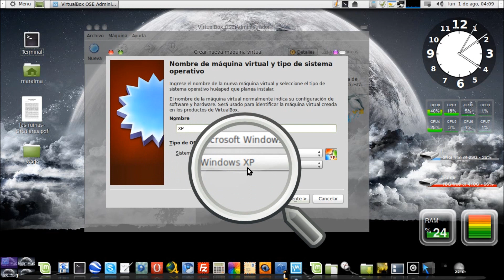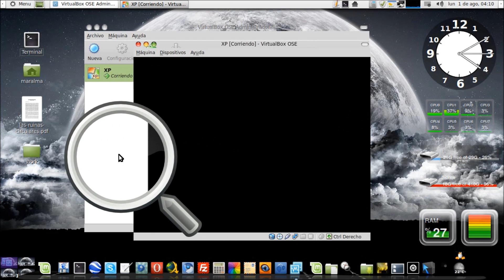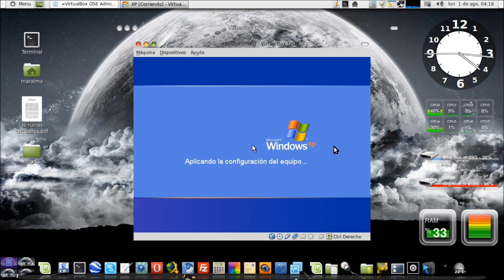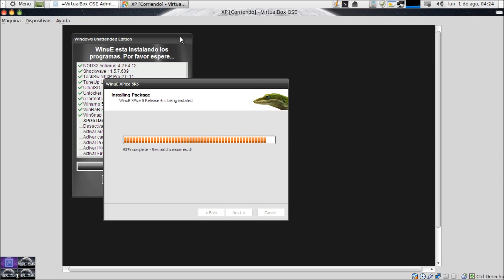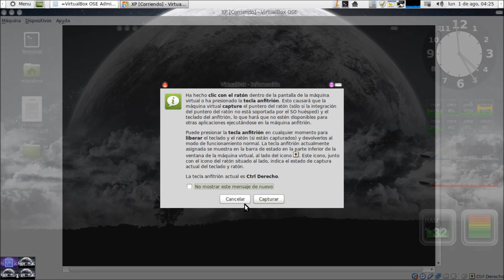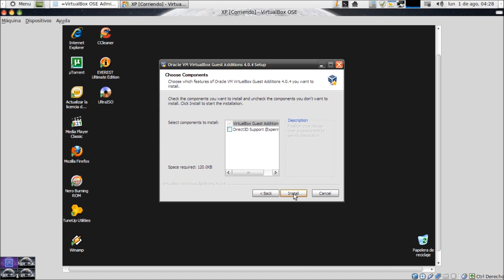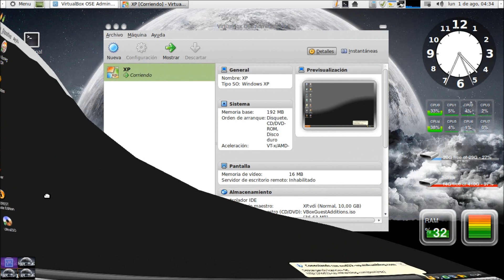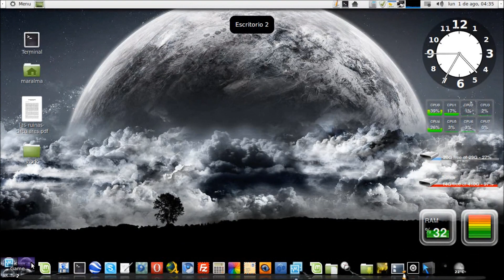Instalar Windows en Linux Mint con Virtualbox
Instalación de windows wn Linux Mint 11 katya con Virtualbox